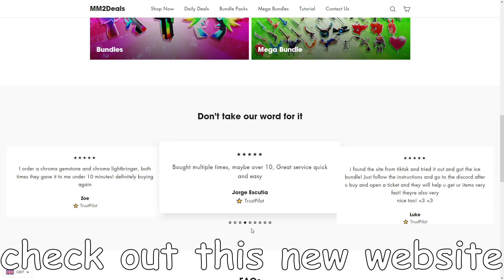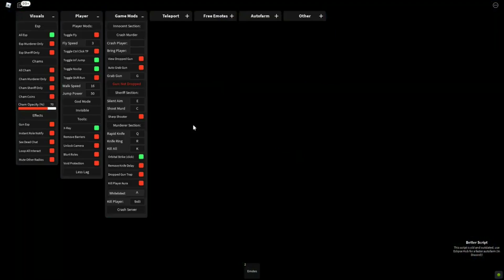MM2 Hacker VS Teamer #96